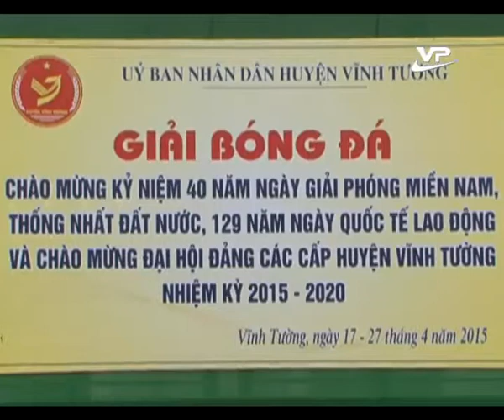Thời sự cấp huyện Vĩnh Phúc 24.04.2015